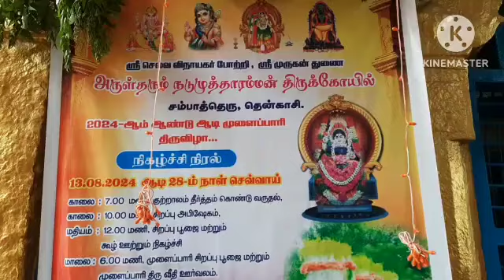தென்காசி அ/மி நடுமுத்தாரம்மன் கோவில் முளைப்பாரிதிருவிழா அபிஷேக பூஜை 13.8.2024.